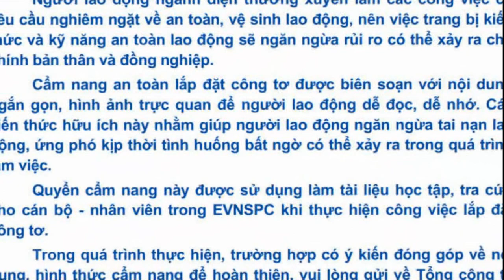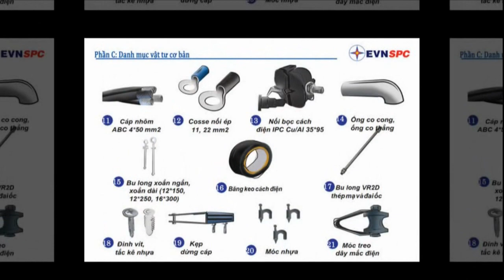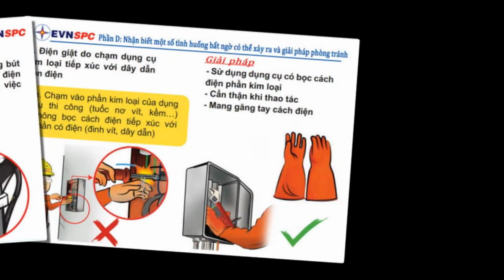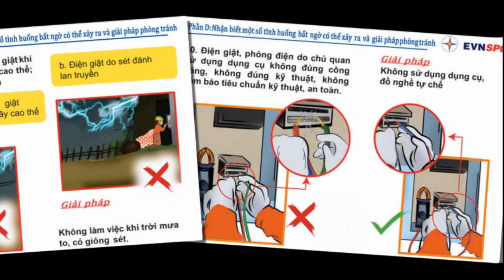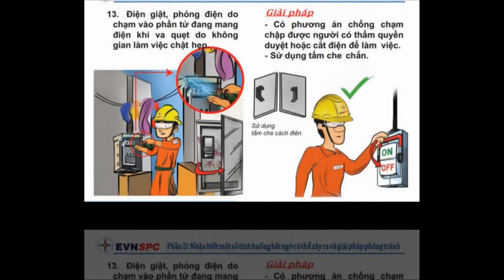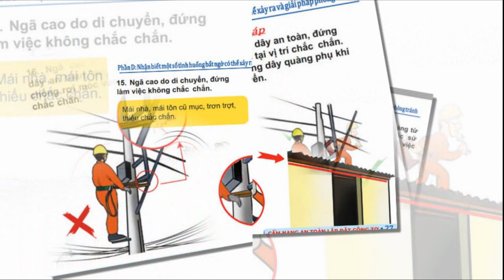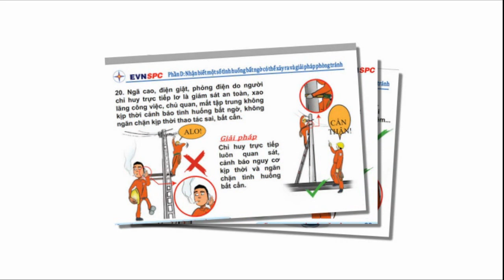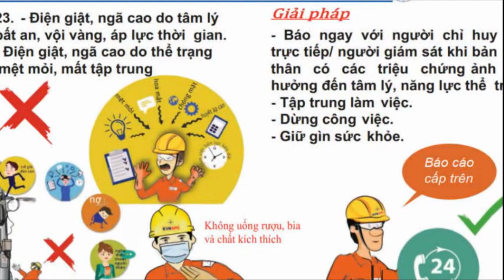Lắp đặt công tơ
Cẩm nang an toàn lắp đặt công tơ